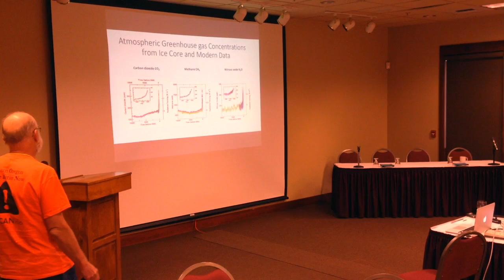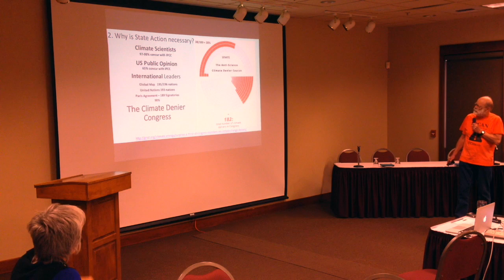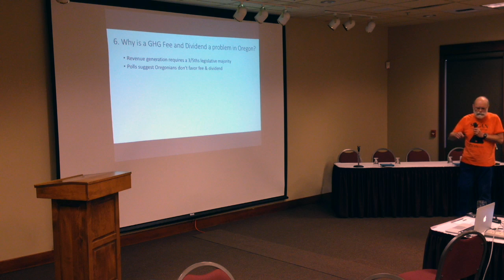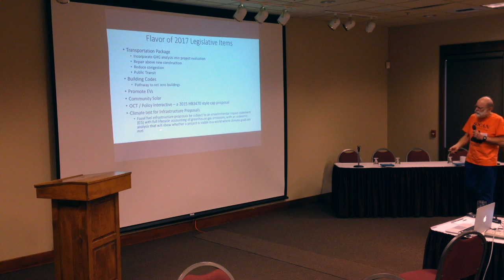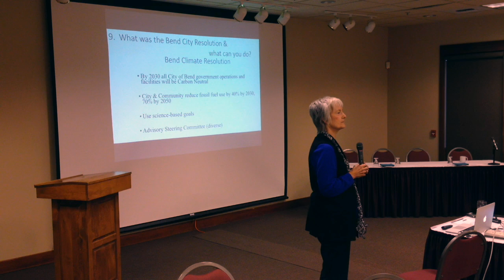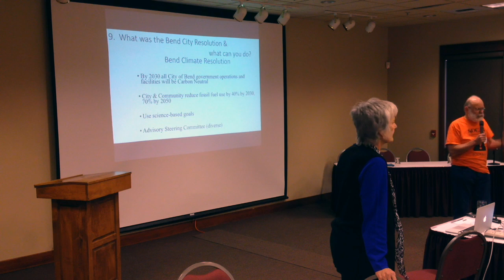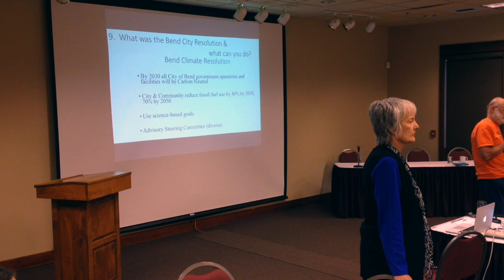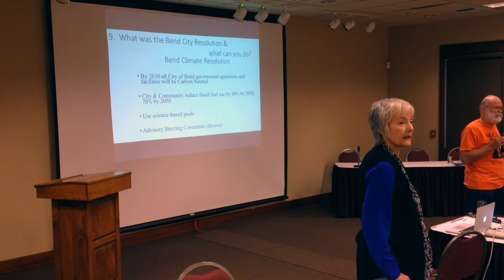350 Deschutes Conference 2016 Journet, Hodiak